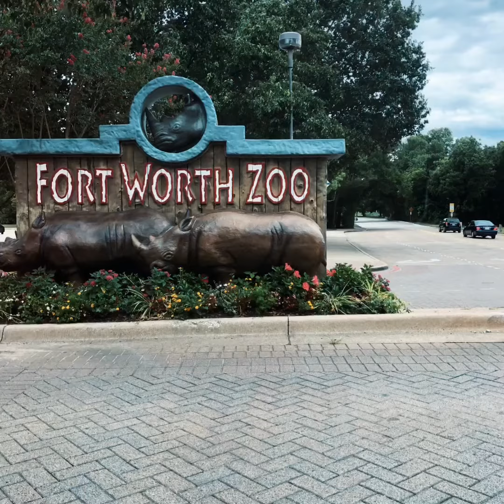FortWorth Zoo || July 2019